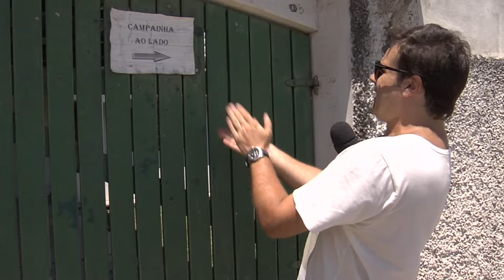Pânico reencontra e trolla mulher do meme clássico "Acelera, Jesus"